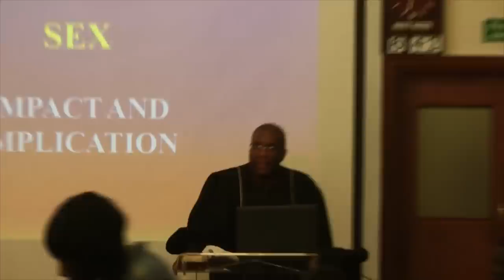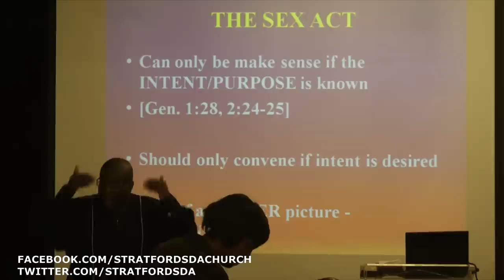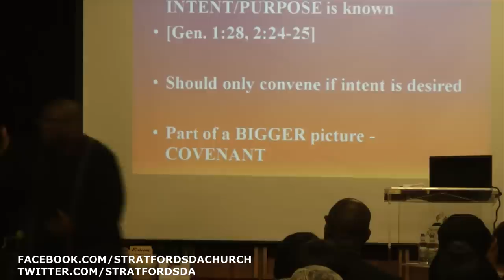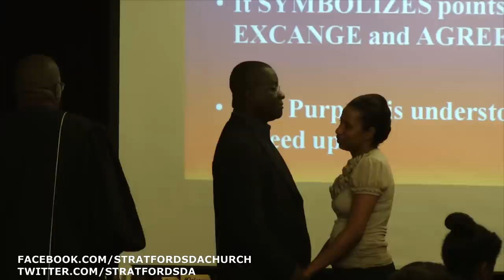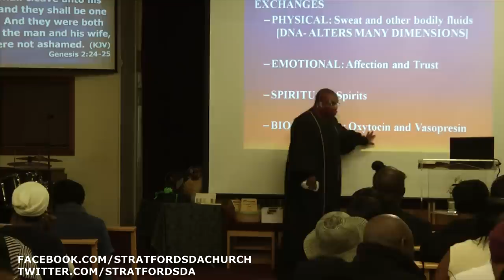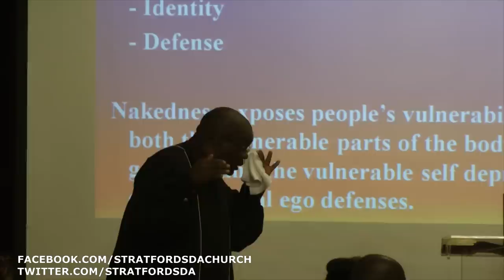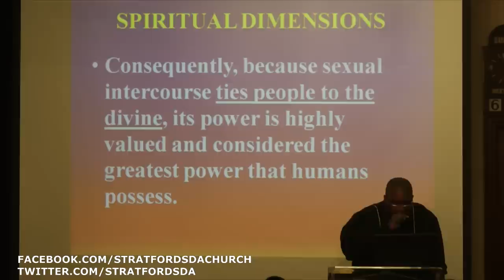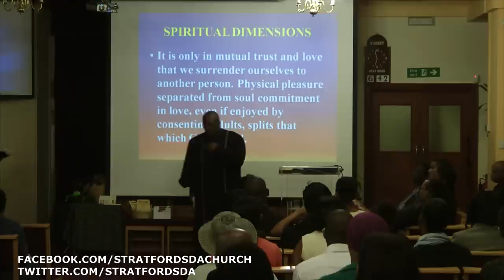Pastor Roger Morris Sex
Pastor Roger Morris's sermon on Sex, its purpose and Gods will.